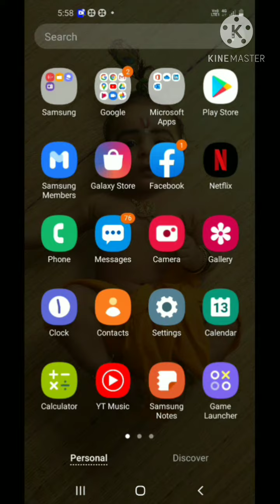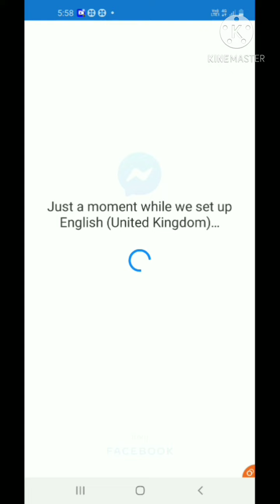how to install dual messenger in samsung ഒരു സാംസങ് ഫോണിൽ എങ്ങനെ രണ്ടു മെസ്സഞ്ചർ ഉപയോഗിക്കാം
ഒരു ഫോണിൽ എങ്ങനെ രണ്ടു whatsaap ഉപയോഗിക്കാം
How to install two whatsaap in one phone